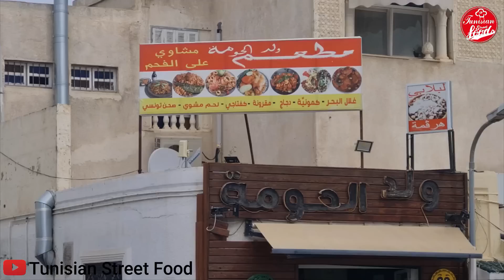مطعم ولد الحومة اطباق تونسية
Localisation et adresse : Weld El Houma